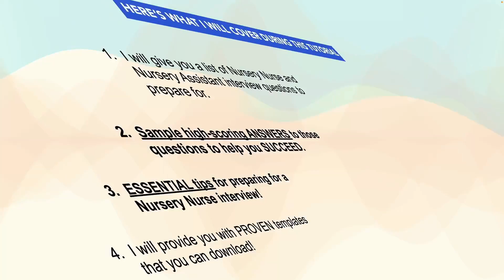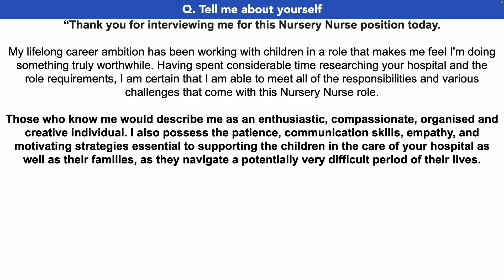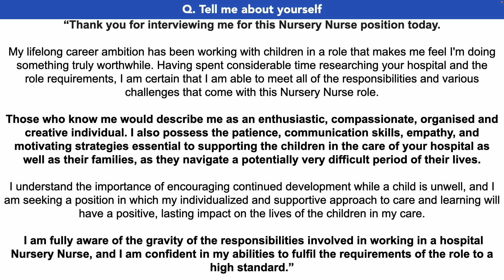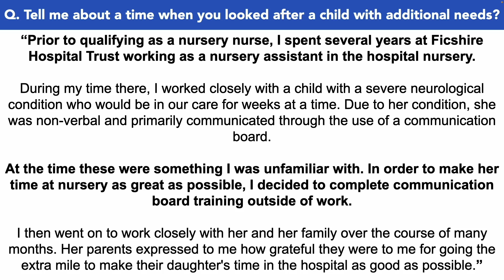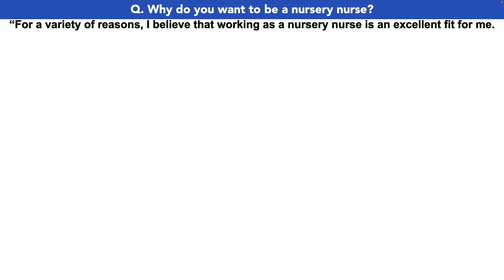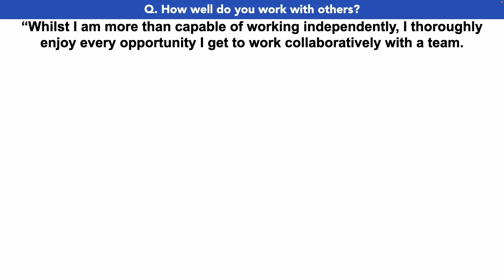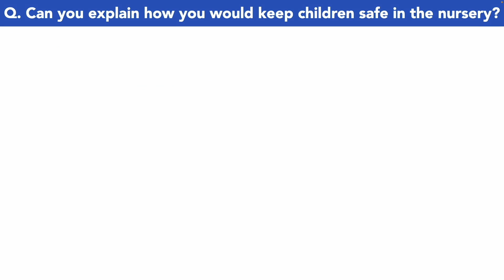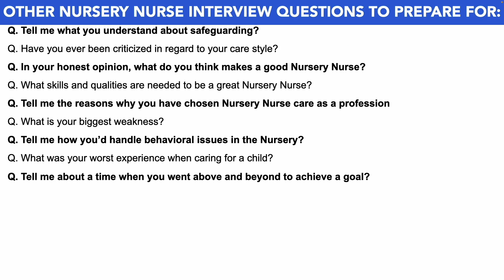NURSERY NURSE INTERVIEW QUESTIONS AND ANSWERS (How to Pass a Nursery Nurse Interview)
In this video, Joshua will teach you how to prepare for a Nursery Nurse interview; whether it’s for a video interview or a face to face interview for any Nursery Nurse job role. Here’s what Joshua covers to help you PASS your Nursery Nurse interview:

1. A list of Nursery Nurse interview questions to prepare for;
2. Important tips to help you prepare for a Nursery Nurse interview;
3. Practical example answers to common Nursery Nurse interview questions;
4. Further downloadable resources to help you be the standout candidate!

HOW TO PASS A NURSERY NURSE INTERVIEW
Q1. Tell me about yourself. 01:09
Q2. Tell me about a time when you looked after a child with additional needs? 03:17
Q3. Why do you want to be a nursery nurse? 04:43
Q4. How well do you work with others? 06:39
Q5. Can you explain how you would keep children safe in the nursery? 07:49

DOWNLOAD THE ANSWERS TO ALL COMMUNITY NURSERY NURSE INTERVIEW QUESTIONS PDF GUIDE